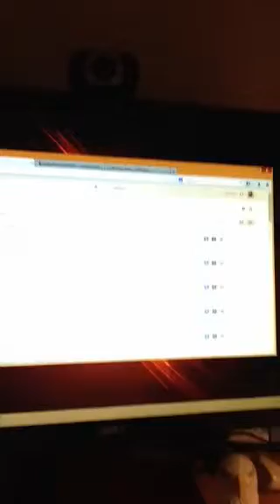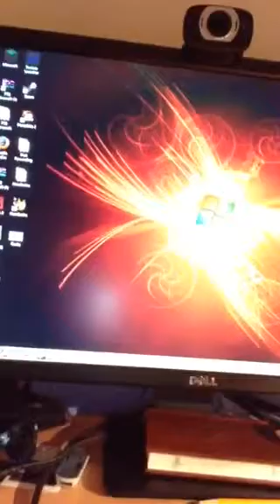Thanks for 70 Subs!!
Thank you guys so much for 70 subs I can not thank you enough!!